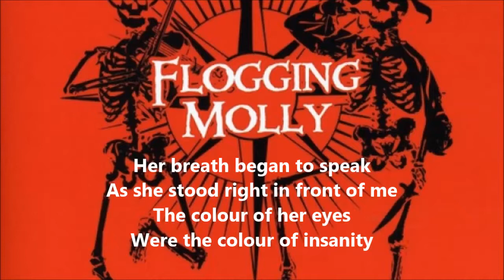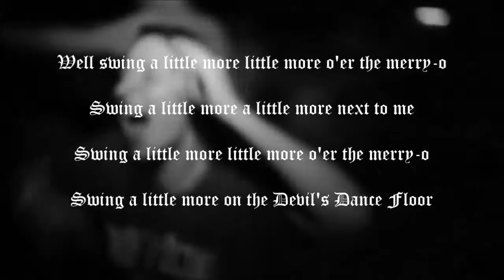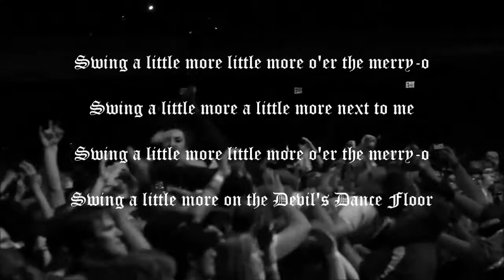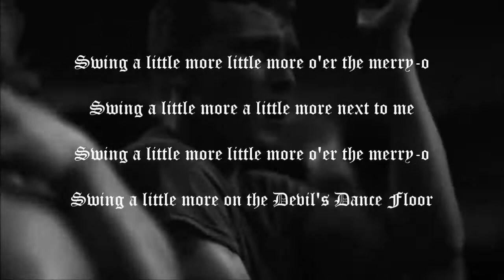Flogging Molly - Devil’s Dance Floor - Lyrics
Flogging Molly is an Irish-American seven-piece Celtic punk band from Los Angeles, California and led by Irish vocalist Dave King, formerly of the hard rock band Fastway.